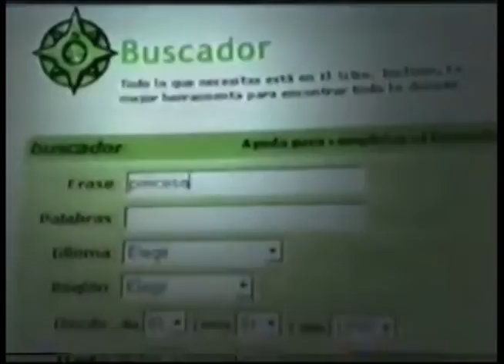Comerciales mexicanos: El Sitio.com 2000 2